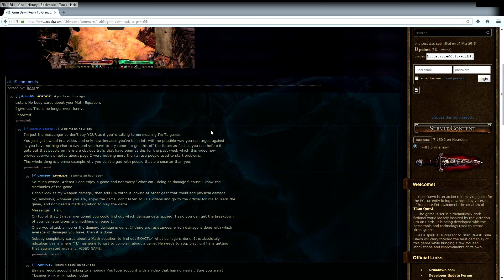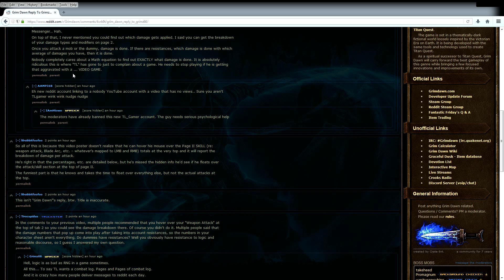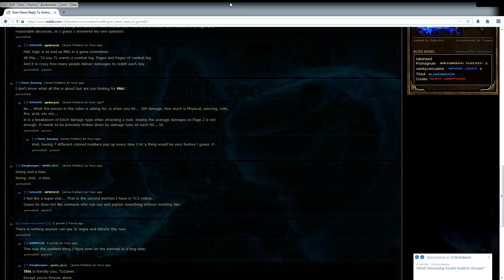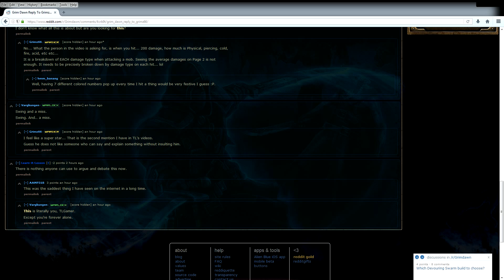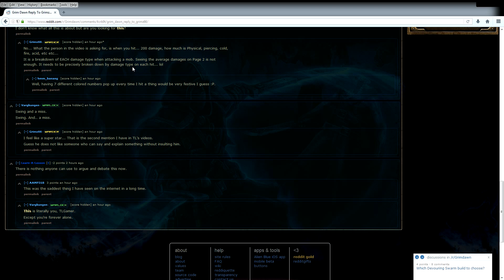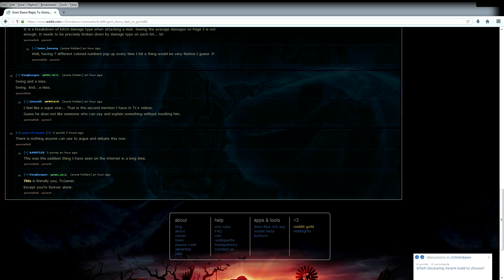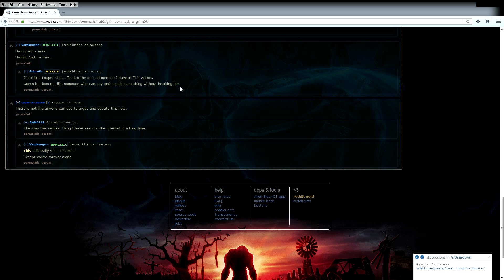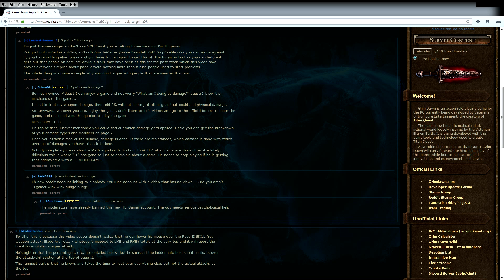Grim Dawn - Follow Up Video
Gotta Love Personal attacks made by butt hurt people